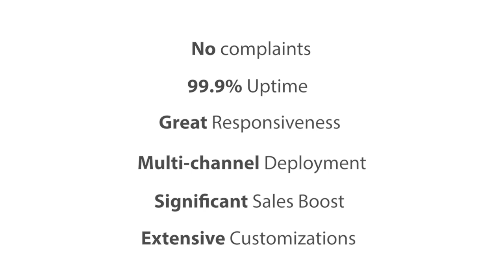Qatar Insurance Company increases sales with Engati Chatbots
Qatar Insurance Company (QIC) is the largest insurance company in the MENA region. They have now incorporated Artificial Intelligence in their business processes.

They’re using chatbots as sales agents. With Engati, they’ve managed to set up multiple integrations. By integrating their chatbots with their databases, Engati has helped them generate quotations for insurance policies, directly over their chatbots.

Now, it's your chance to win with Engati chatbots. Get started today.